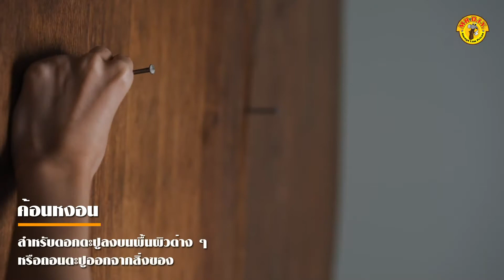อุปกรณ์ฮาร์ดแวร์ ที่จำเป็นสำหรับทุกบ้าน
เมื่อไหร่ที่คุณคือคนที่ต้องดูแล หรือซ่อมแซมบ้าน ไม่มีอะไรจำเป็นไปกว่าเครื่องมือช่างแล้วใช่ไหมคะ?  MR.DIY ขอแชร์เครื่องมือช่างเบื้องต้น 12 อย่าง ที่ควรมีติดบ้านเอาไว้! แล้วคุณล่ะ มีครบหรือยัง?